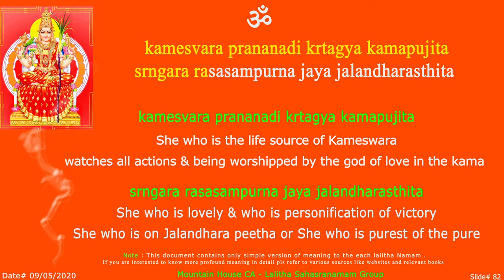LS Kameswara Sloka - 82